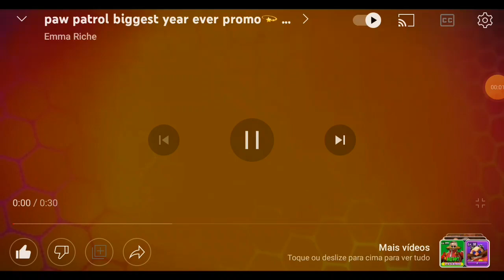Paw Patrol Biggest Year Ever Trailer | 2023